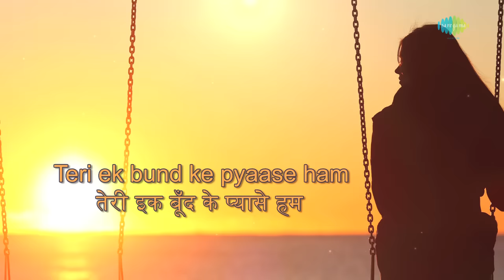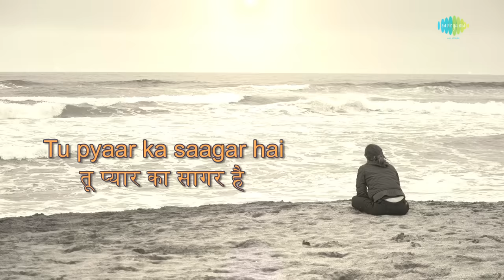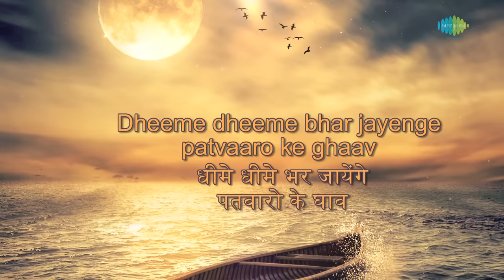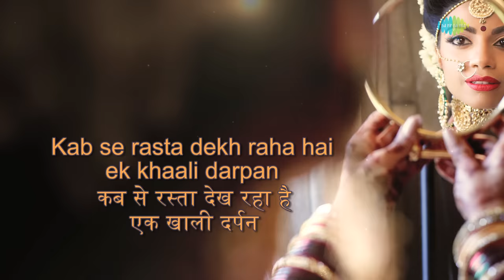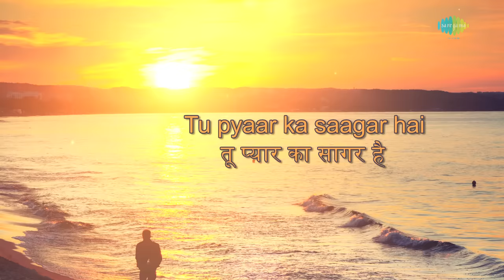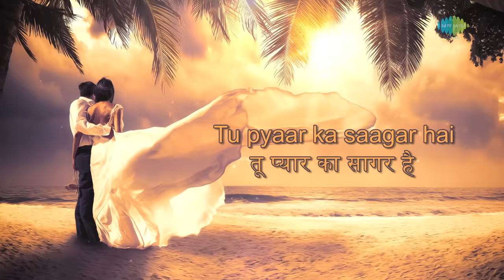Kavita Seth | Tu Pyar Ka Sagar Hai with lyrics | Bharat Bhushan Pant | Shailendra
Listen and sing along this beautiful song resung and composed by Kavita Seth.

Credits:
Song: Tu Pyar Ka Sagar Hai
Singer and Music Reaaranger: Kavita Seth
Additional lyrics: Bharat Bhushan Pant

Original Credits
Album: Seema
Artist: Manna Dey
Music_Director:  Shankar-Jaikishan
Lyricist: Shailendra
Film_Star: Nutan, Balraj Sahni, Sunder Singh, Shubha Khote